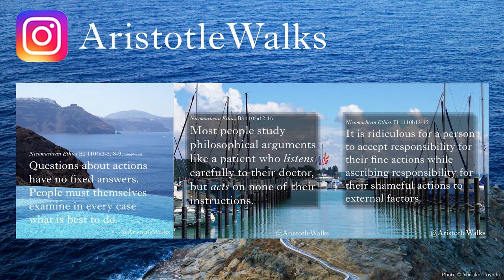Sedley, David. "Platonic Causes" (1998) A Reading by AristotleWalks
This is an extremely specialized paper likely not suitable for a general audience. The goal of AristotleWalks is to make philosophy--particularly ancient--accessible for those with vision impairments. This is a recording of David Sedley's 1998 paper "Platonic Causes" read aloud, complete with all footnotes and references.

If you have suggestions on how to improve the format of the video so as to make it more helpful for vision-impaired listeners, please let me know by email at

Check out my Instagram @AristotleWalks where I post an idea from Aristotle's works almost every day :) All the translations from Ancient Greek to English (in the caption), the paraphrases (in the photos), and the background photos are by me.

Sedley, David (1998). Platonic Causes. Phronesis 43 (2):114-132.